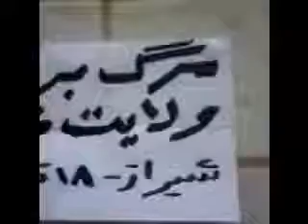Death to the entire regimeShiraz